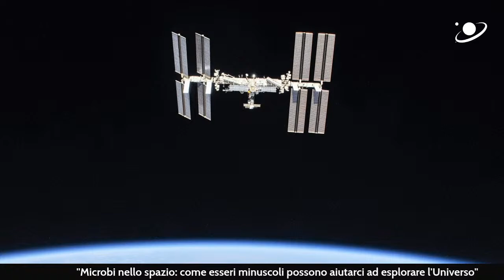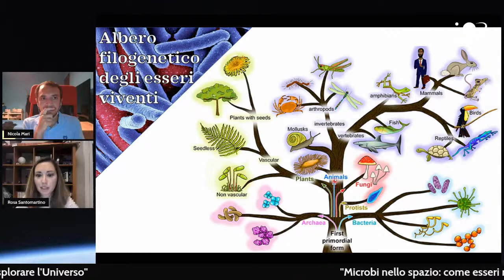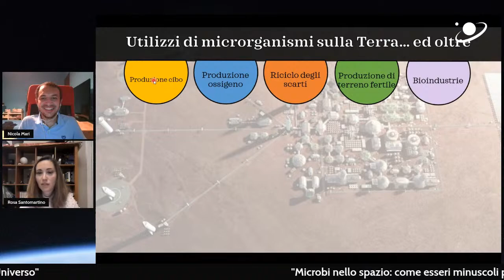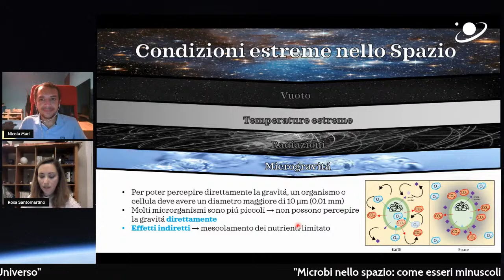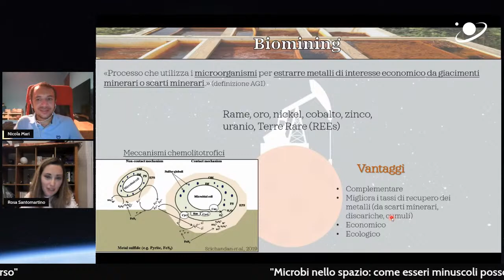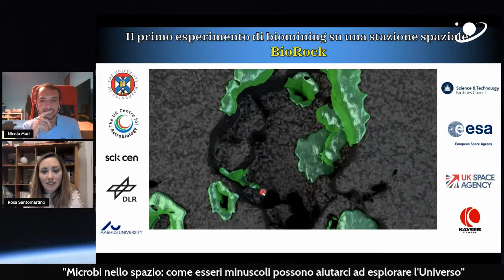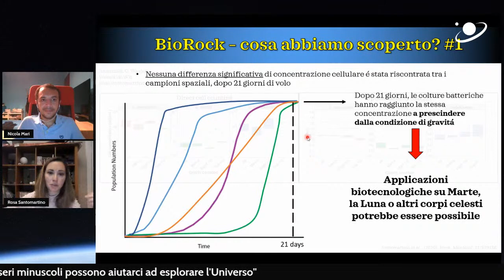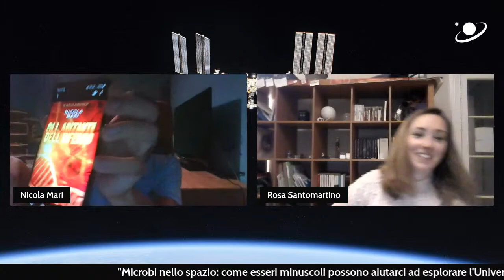"Microbi nello spazio: come esseri minuscoli possono aiutarci ad esplorare l'Universo"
"Quando si parla di "microbi" si pensa spesso a qualcosa di pericoloso, soprattutto in tempi di pandemia. Tuttavia, i microorganismi (batteri, lieviti, muffe ecc.) svolgono molteplici compiti per noi sulla Terra e potranno aiutarci a rendere la vita nello spazio piú semplice. In questa puntata, parleremo dello studio del comportamento dei microbi in ambienti spaziali, di come questo possa fornirci informazioni utili per l'avanzamento dell'esplorazione spaziale, e porteremo come esempio due esperimenti recentemente condotti sulla Stazione Spaziale Internazionale: BioRock e BioAsteroid."

Con noi, Rosa Santomartino (University of Edinburgh, UK) - Microbiologa Spaziale